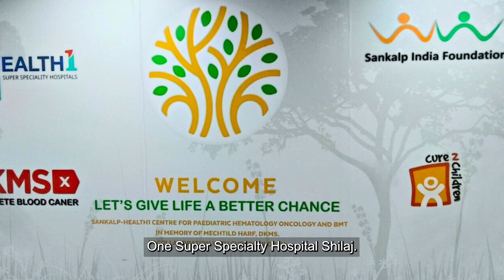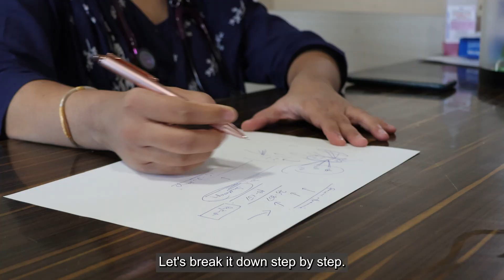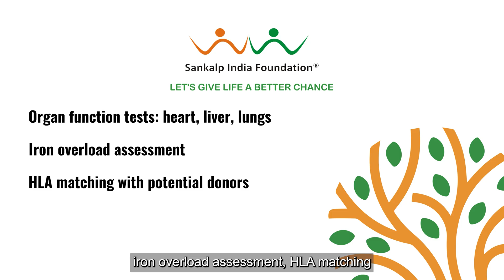Thalassemia and Sickle Cell Cure: Inside Sankalp’s Bone Marrow Transplant Program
At Sankalp India Foundation, Cure is not just a possibility. It is a path we make possible together.

Through the Sankalp Program for Cure, we walk alongside children with thalassemia from diagnosis to a life free from transfusions through Bone Marrow Transplantation (BMT). From finding the right donor to downstaging and transplant, to post-transplant care and beyond, our process is built on science, compassion, and unwavering commitment.

Whether it is a sibling match or a donor found through HLA typing, each transplant is more than a medical procedure. It is a second chance at life. Over 800 BMTs done, each story is a testament to courage, teamwork, and hope.

Watch this video for a comprehensive overview of how Sankalp brings the dream of a cure to reality for children and families across India.